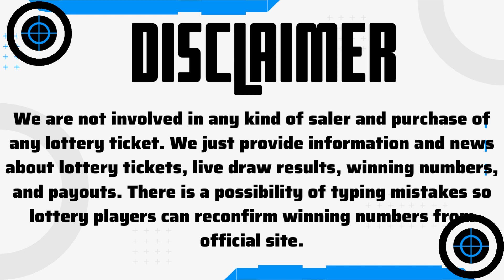Tri-State Megabucks, June 14, 2023 – Winning Numbers Jackpot Prize $1.98 Million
Today 14 June 2023, Find here uploaded Tri-State Megabucks Lottery Results Today Wednesday, Top payouts, and winning numbers for today and past 30 days in this video.

The Multi State Lottery Association (MUSL) releases Tri-State Megabucks June 14 2023, results for today Saturday. The Multi-State Lottery always conducts Tri-State Megabucks live drawings, Wednesday & Saturday at 7:59 PM ET.

Check here past 30 days Tri-State Megabucks Lottery results history.

Tri-StateMegabucks Tri-StateMegabuckswinningnumbers Tri-StateMegabucksdrawing Tri-StateMegabucksdrawingnumbers Tri-StateMegabucksdrawingtonight Tri-State Megabucks results.